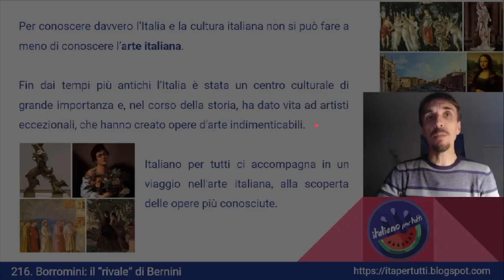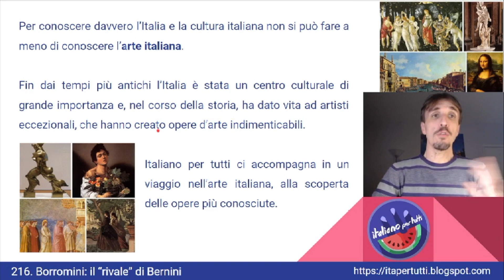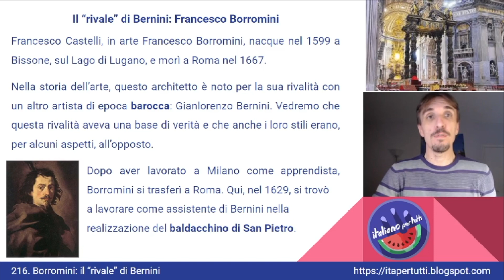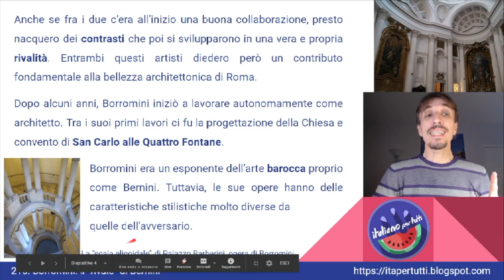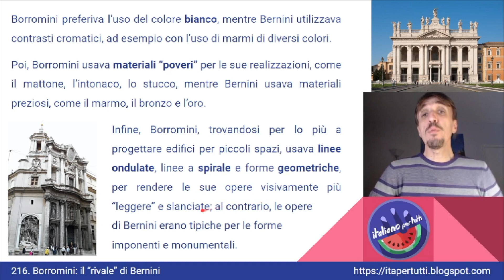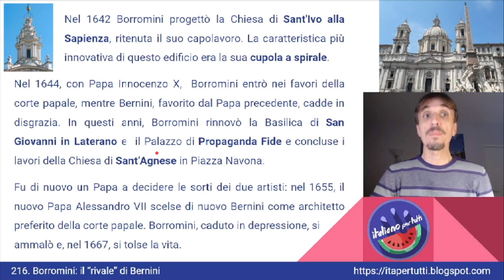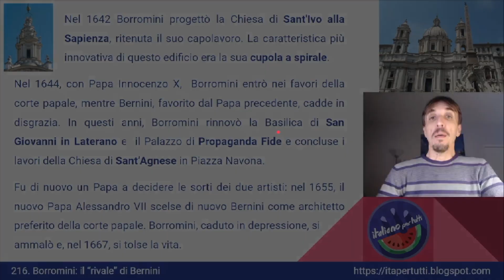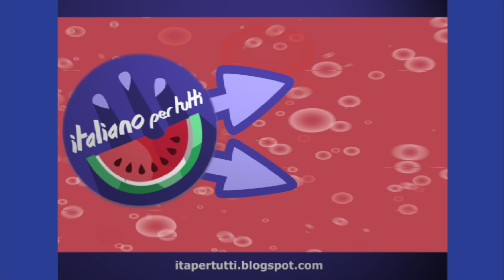216. Borromini, il rivale di Bernini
La storia del Borromini e la sua rivalità con Bernini. Due grandi artisti barocchi che hanno arricchito Roma con  loro capolavori.
Italiano per tutti - Corso di Italiano madrelingua